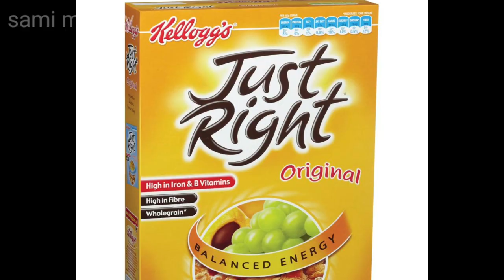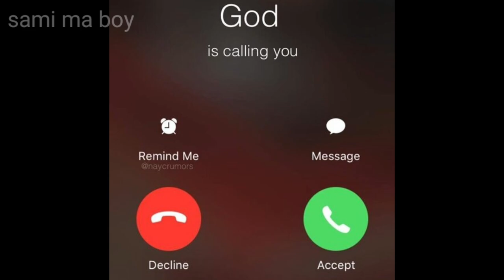the Hot Wind Blowing but every word is a Google image (or sentence)